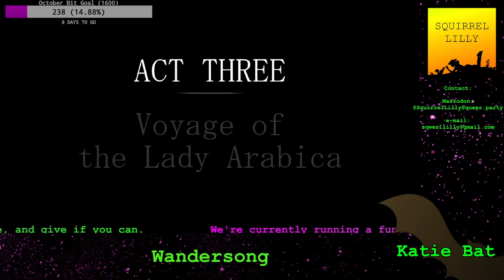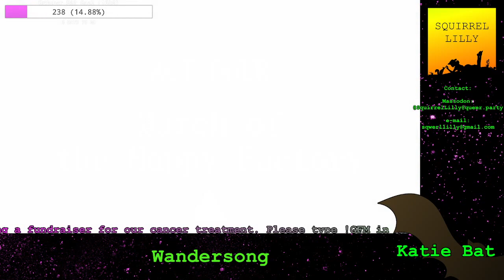Katie Bat | Wandersong pt 2: Nothing Rhymes With Orange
Batt the bard is learning how coffee works. Spoilers: TOO WELL.